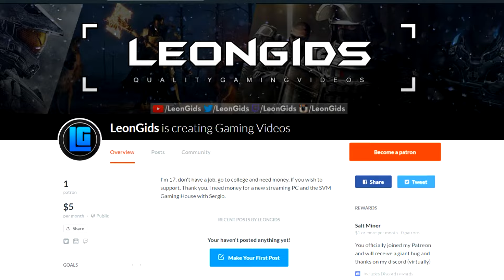Is 3:2 the new Aspect Ratio? - Rainbow Six Siege: Velvet Shell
What do you think of 3:2? Let me know below!